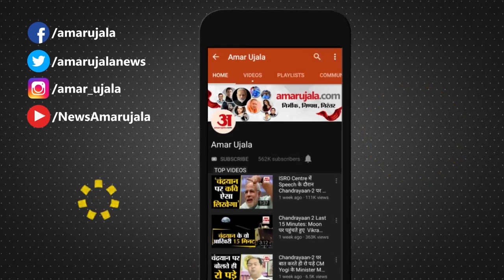मौत से पहले BMW India के CEO Rudratej Singh ने बनाया था Video, देखिए क्या कहा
BMW India के CEO Rudratej Singh की हार्ट अटैक से Death हो गई। मरने से पहले Rudratej ने एक Video बनाया था देखिए।